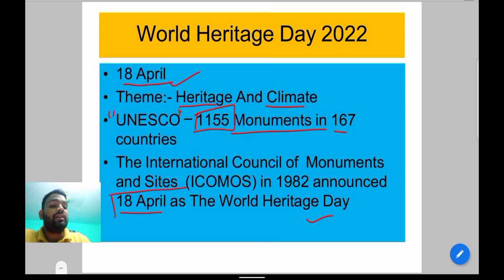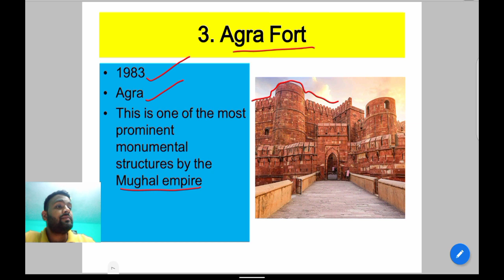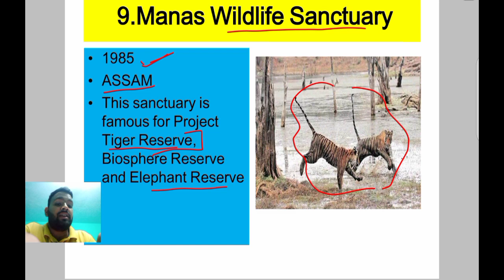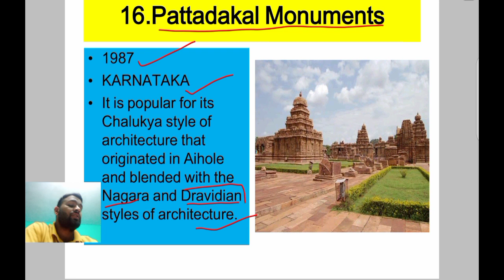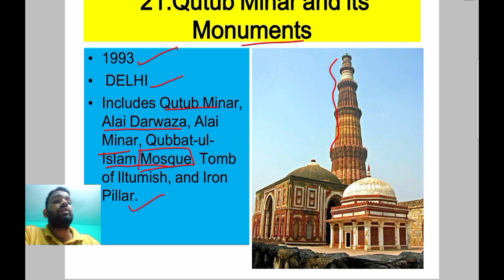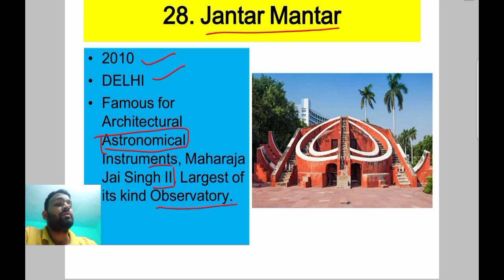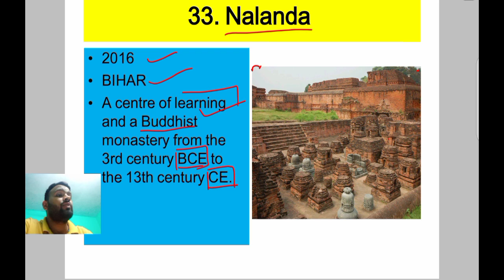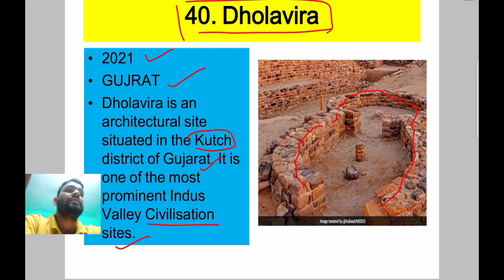Heritage Sites in India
Let's know series 7